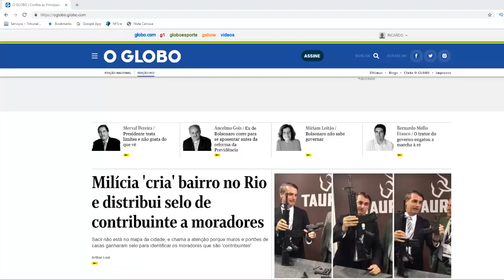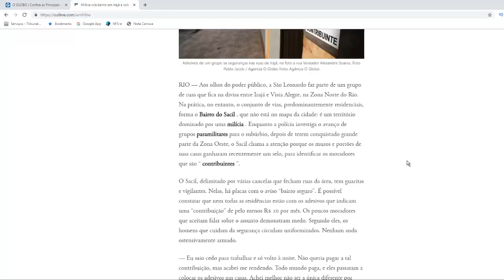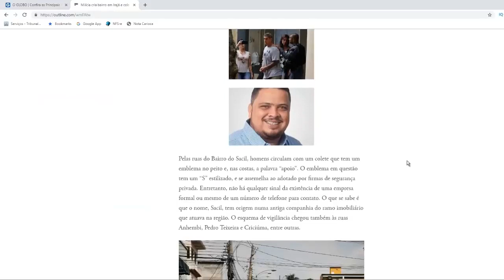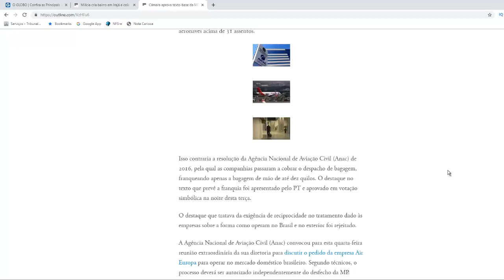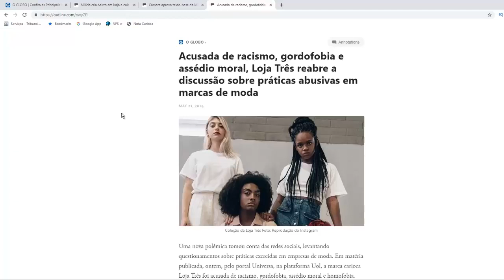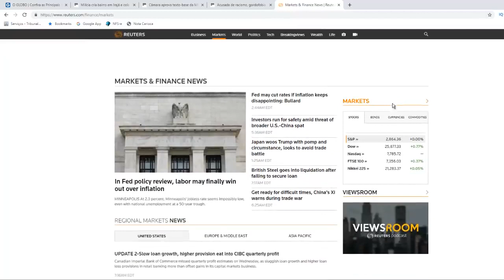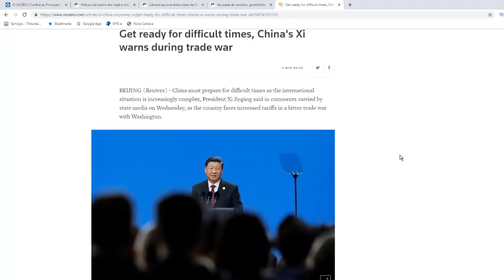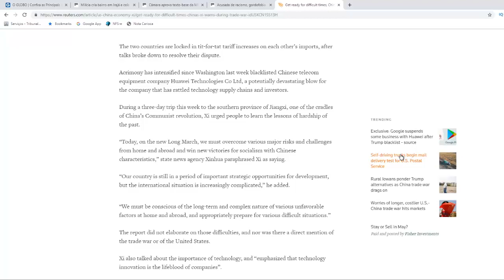Aprovado pagamento de bagagem para quem viaja sem bagagem | Visão Libertária - 22/05/19 | ANCAPSU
Título Original: Aprovado pagamento de bagagem para quem viaja sem bagagem | Visão Libertária - 22/05/19 | ANCAPSU
Publicado em 22 de Maio de 2019
Créditos: Peter Turguniev, ANCAP.SU, Visão Libertária

Apoie com criptomoedas:

16vmNcrA4Mvf7CaRLirAmpnjz1ZH3bWNkQ (Bitcoin)
LSCnrubCVcpuLrGTTLMqpwRTXvYz7vMbbA (Litecoin)
0x28aec946919c70e5e25d7c6785ede7622278b463 (Ethereum)
nano_1s6i6xwujzqnmie8nc3x8rfumdnebpsd6h4cp9wgkcpk4eb1xn5u7n48ok5b (Nano)

Governo alternativo miliciano do sacil apresenta práticas mais moderadas que a máfia estatal. Todo mundo sabe que não existe absolutamente nenhuma diferença entre o governo brasileiro, o PCC, o comando vermelho, milícias e coisa e tal. É tudo exatamente a mesma coisa, só com a diferença de tamanho. Todos são máfias anti-éticas que usam violência e força bruta para extorquir dinheiro das pessoas. O objetivo de todas essas máfias é encher as burras de dinheiro roubado das pessoas na forma de imposto ou de outras formas também, taxas, extorsões, e etc.

Agora as empresas aéreas são obrigadas a cobrar de todos os passageiros, mesmo daqueles sem bagagem, o valor referente a uma bagagem de até 23 kg. Lógico que vão fazer a propaganda para o Sr. Bovino Gadoso ao contrário. Ah, obrigamos as empresas aéreas a permitir o envio de uma bagagem de graça até 23 kg, viu que vitória majestosa da burocracia nacional! Agradeça a seu representante parasitário eleito, Sr. Ungulado Ruminante. Mas, se o Sr. Bovino Gadoso tiver 2 neurônios funcionando, ele vai perceber que o preço da passagem é livre. Se a empresa precisa fornecer o serviço de transporte de bagagens gratuitamente, ela vai simplesmente cobrar esse custo do passageiro de qualquer forma. Agora, se você viaja sem bagagem, vai estar pagando também. A empresa tem que fazer isso, porque transportar bagagem tem um custo para a empresa, cada kg de carga em um avião, corresponde a determinada quantidade de combustível, e portanto, é custo. O que mudou foi apenas quem paga esse custo. Antes só pagava quem levasse bagagem. Agora pagam todos. Parabéns aos parasitas e bovinos envolvidos.

Lá nas gringa, a briga entre os chefões mafiosos da máfia americana, Trump, e da máfia chinesa, Xi, está esquentando. Depois de Trump praticamente destruir o mercado da Huawei na maior parte do mundo, fora da china, além de impor tarifas e outras regras aleatórias a produtos chineses, chegou a vez do Xi dar a resposta. E pode ter certeza que ela virá forte. A china é grande mercado para produtos do mundo todo, mas é fortemente superavitária. A máfia de lá, fortemente centralizadora, diz que deixou de ser comunist